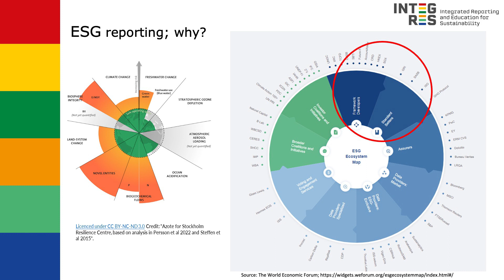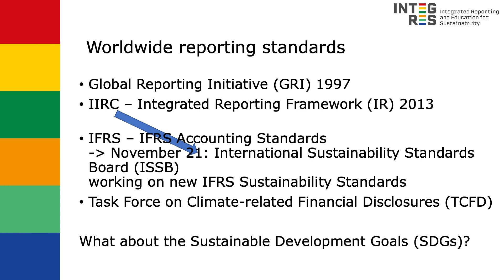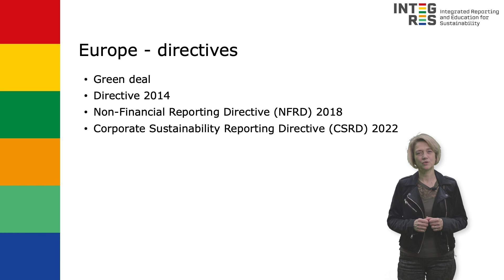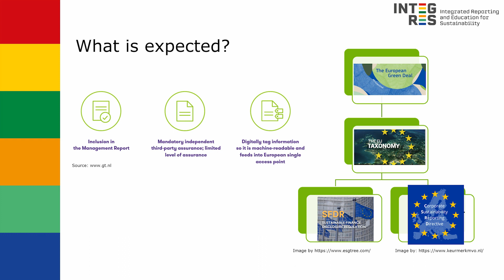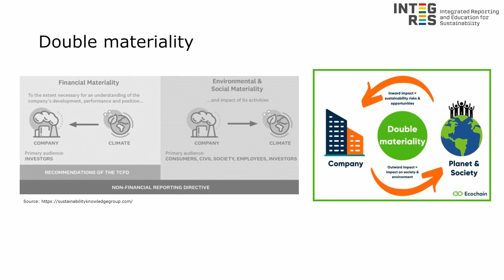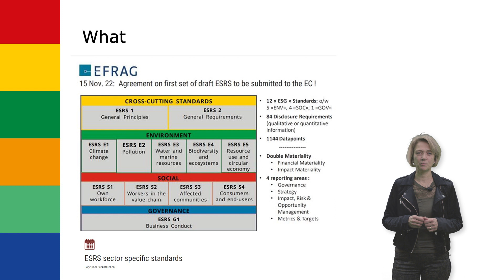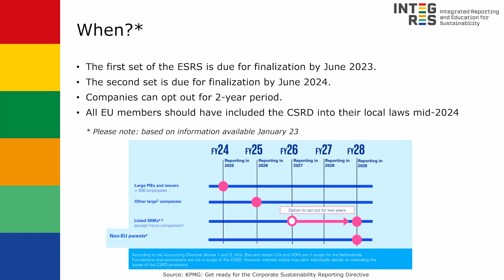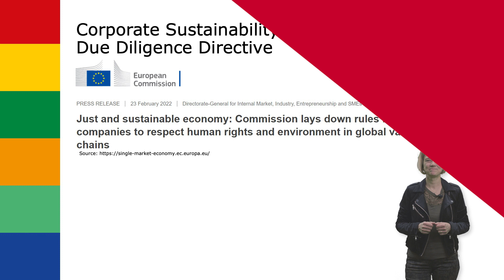The INTEGRES project: From the ESG Ecosystem Map to the CSRD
In literature, non-financial information is defined in several ways. Non-financial reporting is often described as ESG reporting, which means reporting on environmental, social and governance performance. The World Economic Forum claims that strong ESG performance has the potential to have a significant impact on investors, businesses, and broader society. As a result, the World Economic Forum created the ESG ecosystem map.

In the following video, Petra Amersfoort, Lecturer of Finance & Control at Avans University of Applied Sciences, will lecture on the history of the Corporate Sustainability Reporting Directive. She will also cover the key principles and laws related to the CSRD.
This video is part of the Massive Open Online Course (MOOC) of the INTEGRES project. INTEGRES MOOC

The INTEGRES Project is a partnership between 5 international universities: Avans University Applied Sciences, University of Applied Sciences and Arts (HOGENT), Alma Mater Studiorum – University of Bologna, Université Catholique de Lille and Technological University Dublin. The purpose of the project is to broaden the enlarged skills related to accounting and reporting on non-financial information in Higher Education Institutions. Classical economic growth makes way for other values. Such as people, planet, and prosperity. This is necessary for a liveable planet and a sustainable economy. We face a major challenge. The people we train must eventually do it. The project is financed by Erasmus+.